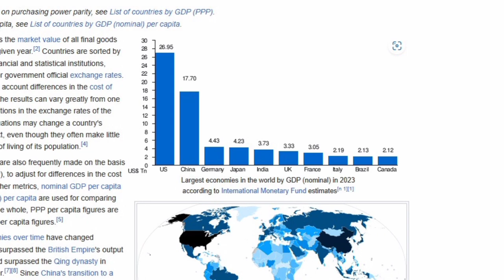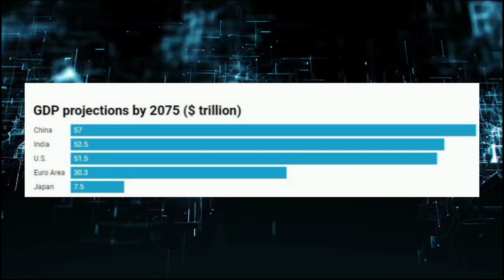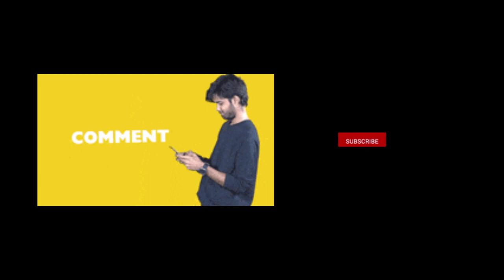why china fears india | india china border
why china fears India | why china is afraid of india
china
India
china news
india vs china
India china
china war
India development